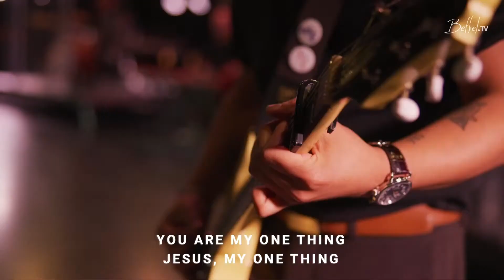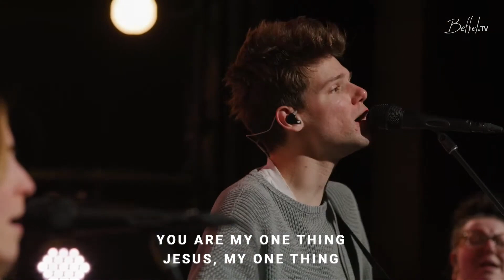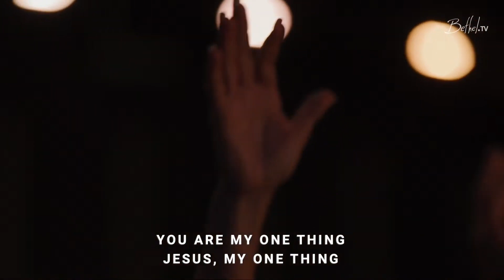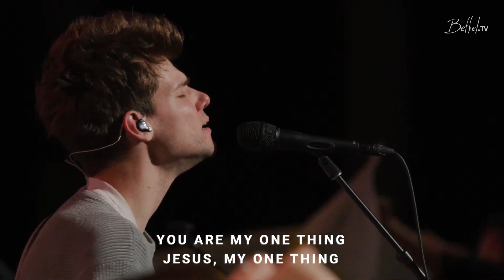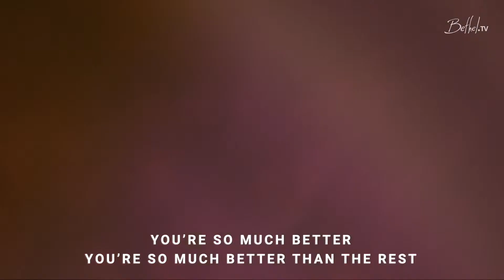Better Than The Rest & How Great Is Our God - Bethel Music, David Funk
God bless.